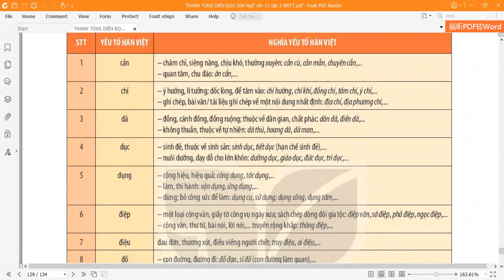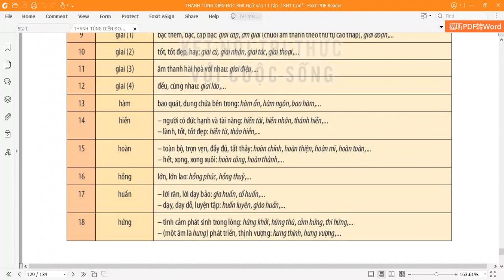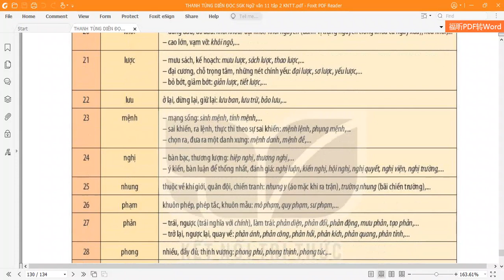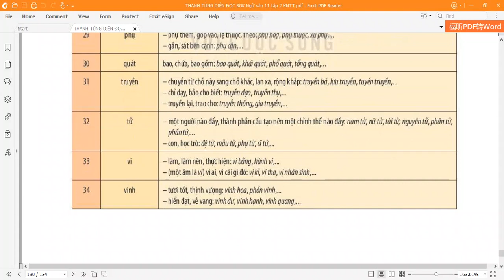Bảng tra cứu một số yếu tố Hán Việt Sách nói Văn 11 Tập 2 KNTT